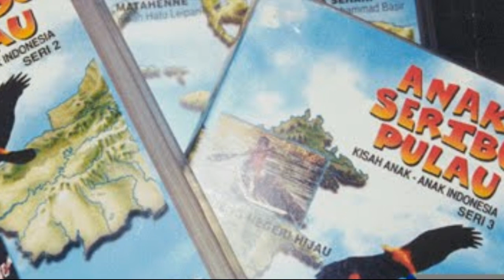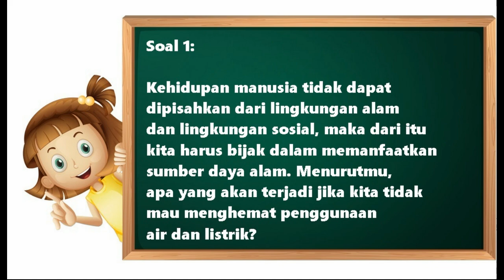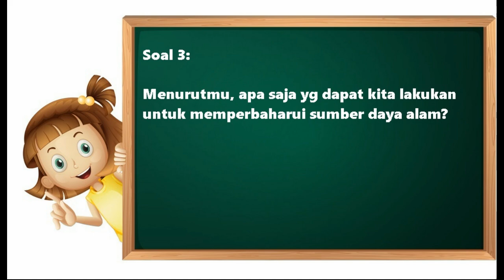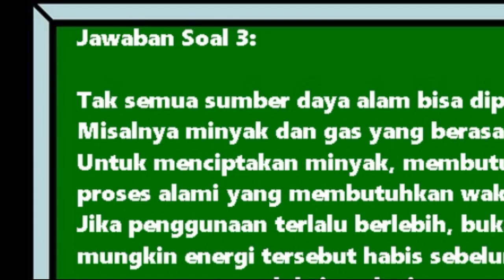Soal dan Jawaban TVRI Kelas 4-5-6 SD, Rabu 29 Juli 2020🔴 Belajar Dari Rumah TVRI Hari Ini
Kunci jawaban TVRI kelas 4-6 SD, Rabu 29 Juli 2020
Berikut ini adalah soal dan jawaban program Belajar dari Rumah TVRI untuk hari ini, Rabu (29/7/2020) seperti yang baru saja dikutip dari berbagai sumber:

Soal 1:

Kehidupan manusia tidak dapat dipisahkan dari lingkungan alam dan lingkungan sosial, maka dari itu kita harus bijak dalam memanfaatkan sumber daya alam. Menurutmu, apa yg akan terjadi jika kita tidak mau menghemat penggunaan air dan listrik?

Jawaban Soal 1:

Jika kita tidak mau menghemat air dan listrik, bukan tidak mungkin keduanya akan menjadi energi yang langka di masa depan. Pasalnya, energi listrik banyak yang diciptakan dari SDA yang tak terbarui, seperti batu bara. Jika hal itu terus diakukan, maka batu bara bisa habis.

Begitu pula dengan air. Air bersih kini mulai tercemar dengan berbagai limbah. Maka kita harus menghemat air dan listrik agar terus bisa digunakan di masa depan.

Soal 2:

Indonesia sangat terkenal dan kaya akan sumber daya alamnya, namun mengapa luas hutan di negara kita semakin menurun setiap tahunnya? Tuliskan pendapatmu!

Jawaban Soal 2:

Luas hutan di Indonesia bisa berkurang karena berbagai sebab.

Bisa melalui proses alam seperti kebakaran.

Namun bisa juga karena ulah manusia yang memang sengaja membuka lahan.

Soal 3:

Menurutmu, apa saja yg dapat kita lakukan untuk memperbaharui sumber daya alam?

Jawaban Soal 3:

Tak semua sumber daya alam bisa diperbaharui.
Misalnya minyak dan gas yang berasal dar fosil.
Untuk menciptakan minyak, membutuhkan proses alami yang membutuhkan waktu sangat panjang.
Jika penggunaan terlalu berlebih, bukan tidak mungkin energi tersebut habis sebelum alam mampu memproduksinya lagi.
Sementara sumber daya yang bisa diperbaharui antara lain, perikanan, peternakan, dan pertanian.
Ketiga contoh tersebut bisa dijaga kelestariannya dengan melakukan metode dengan benar.
Misalnya, tidak menggunakan bahan peledak atau pukat harimau untuk menangkap ikan.
Dengan demikian, ikan kecil akan tetap hidup dan berkembang biak.

Dari materi belajar di rumah TVRI, orang tua diharapakan memandu secara langsung proses belajar anak.

Sehingga anak meraih kompetensi numerasi yakni mengembangkan pemahaman operasi hitung bilangan pecahan.

Okeh adik-adik, sekian untuk hari ini ya... buat kalian yang ingin menyaksikan tayangan Belajar dari Rumah melalui live streaming, kalian bisa langsung klik saja link live streaming yang sudah kami sediakan di deskripsi video ini

Terima kasih atas perhatian kalian dan jangan lupa kita akan belajar lagi esok pagi...

kunci jawaban
kunci jawaban tvri
kunci jawaban tvri hari ini
belajar dirumah
soal belajar dari rumah
soal belajar dirumah
soal dan jawaban belajar dirumah
soal dan jawaban belajar dari rumah
live belajar dari rumah
live belajar dirumah
live tvri
live tvri sekarang
live
link live tvri
link live tvri sekarang
sahabat pelangi
kelas 4-6
kelas 4-5-6
soal jawaban kelas 4-6
soal jawaban kelas 4-5-6
1-3
4-6
soal tvri hari ini
jawaban tvri hari ini
soal dan jawaban
soal dan jawaban tvri hari ini
soal tvri
jawaban tvri